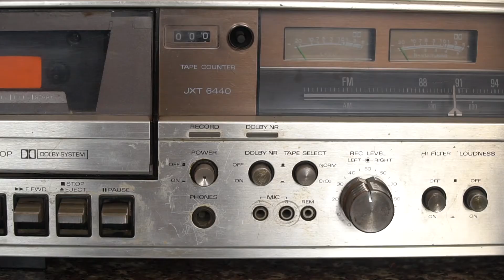Revista multimedia de guitarra ecuatoriana (promo)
promo. Revista Multimedia de Guitarra Ecuatoriana.